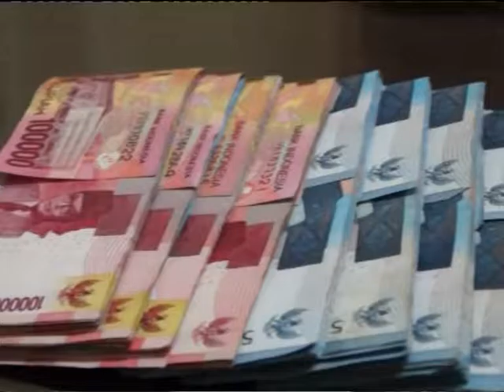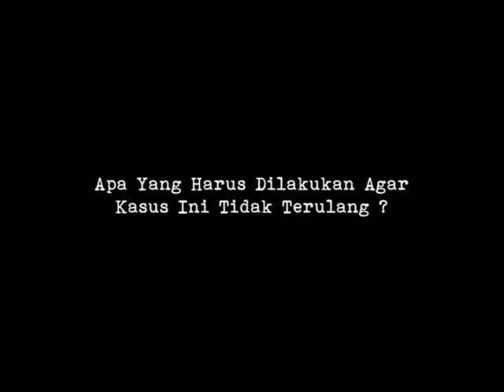BERKAS ' BEBER KASUS' NARKOBA DIBALIK JERUJI BESI EPS.3 SEGMEN 03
SAKSIKAN TERUS BERKAS " BEBER KASUS " SETIAP SELASA & JUMAT PKL 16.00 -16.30 WITA DI KALTIM TV (CHANNEL 61 UHF)